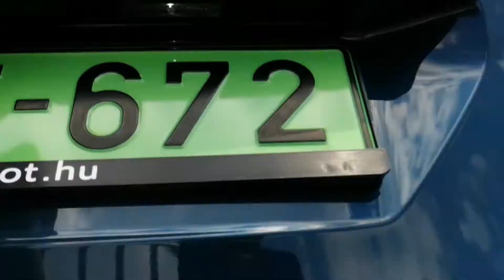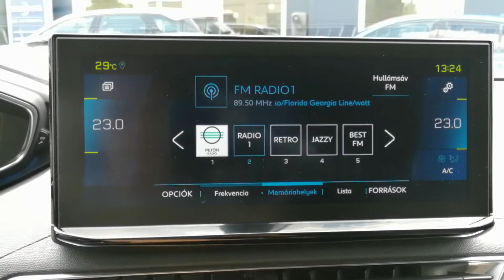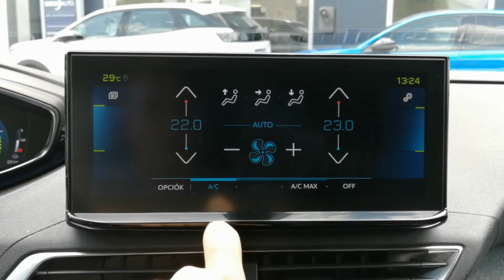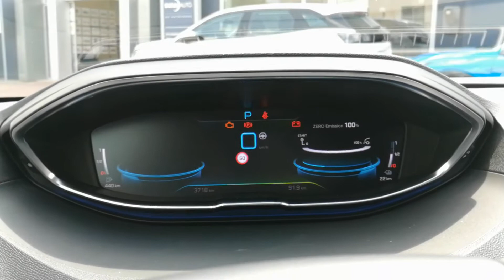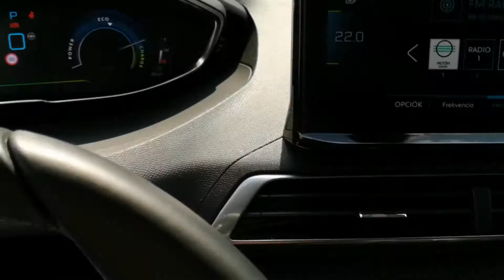Peugeot 3008 HYbrid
Engine: 1.6 PureTech+ 1 electric motor, 225hp/133kw
              8 Speed Aisin automatic gearbox
              18" Rims
              Electric range: 55km
              CO2: 31g/km

00:00 - Intro
00:04 - Outside
01:50 - Trunk
02:44 - Interrior
07:10 - Engine
07:55 - Outro